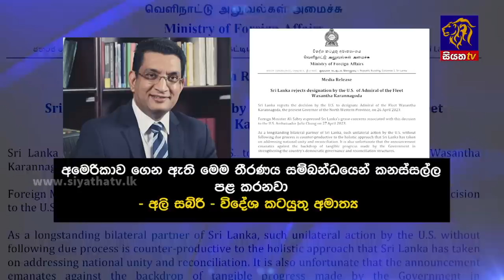Siyatha News | 06.00 AM | 28 - 04 - 2023